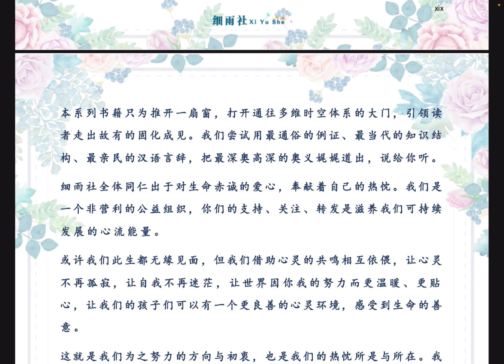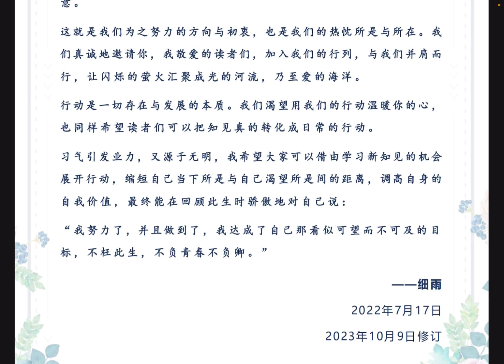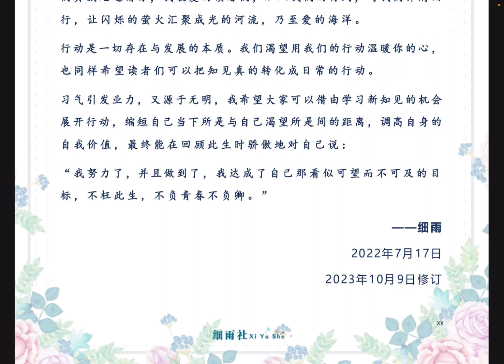不枉此生 不负青春不负卿 细雨致读者信